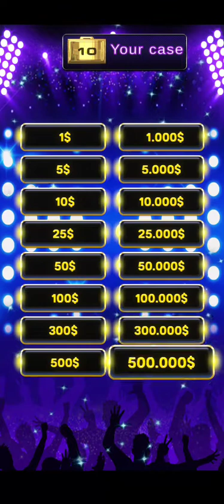💲Million Golden Deal💲I enjoyed this game too💥MS Fun Zone💥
May not be a trending game, but one can enjoy even with this game. It's upto individual mindset. I really enjoyed this game💰🤣